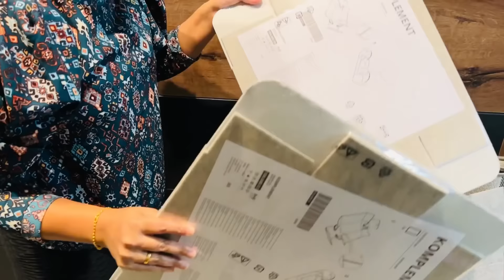खूप मेहनत करून नवीन Wardrobe सेट केला | आतापर्यंत न पाहिलेले माझे ज्वेलरी collection #1084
नमस्कार,

Best Wardrobe Organisation

धन्यवाद.